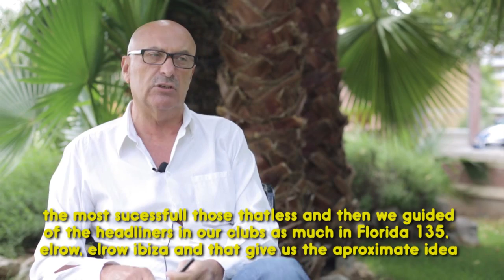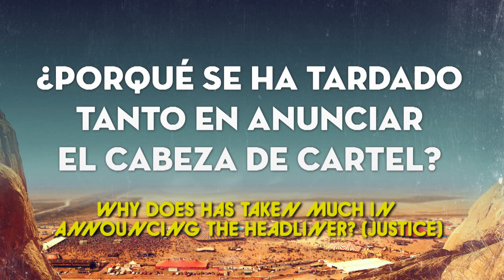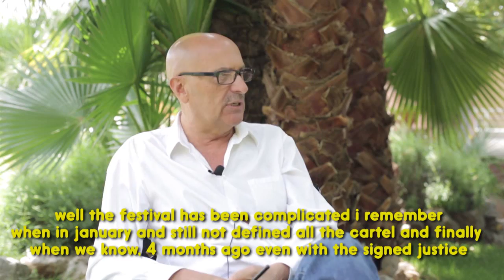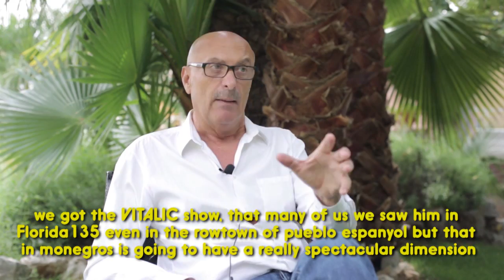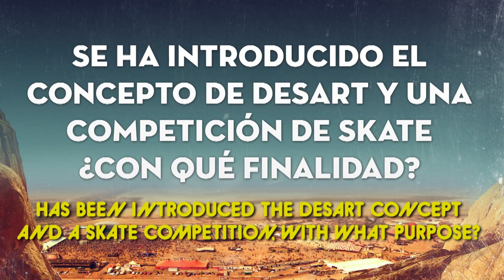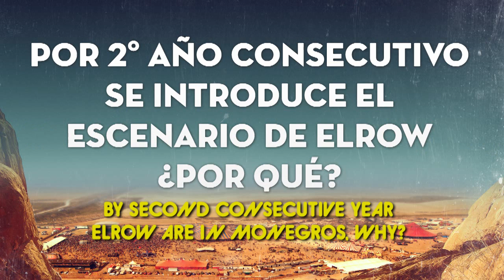JUAN ARNAU RESPONDE MONEGROS DESERT FESTIVAL 2013